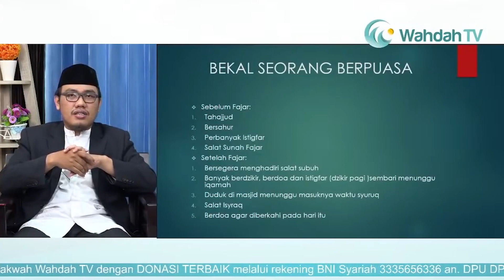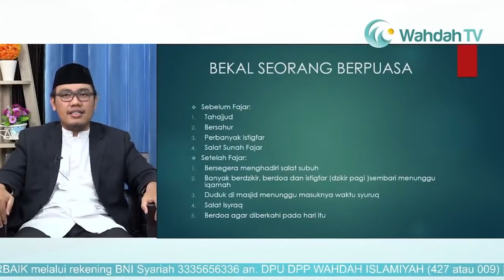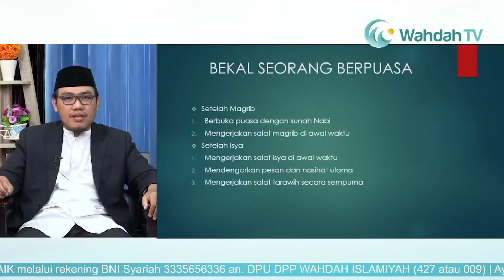PSR Materi 1 - Siapkan Bekal Terbaikmu Menyambut Ramadan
Bersama
H. Rahmat Badani, Lc., M.A.

Ayo Dukung dakwah Wahdah TV dengan DONASI TERBAIK Anda melalui rekening BSM 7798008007 an. DPP WAHDAH CQ INFOKOM HUMAS (kode BSM 451)